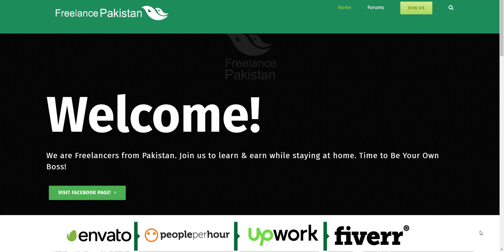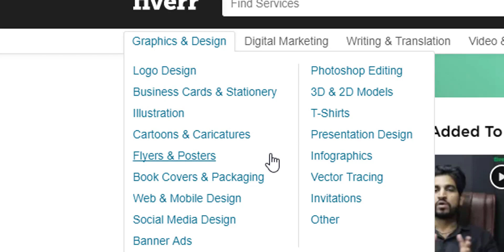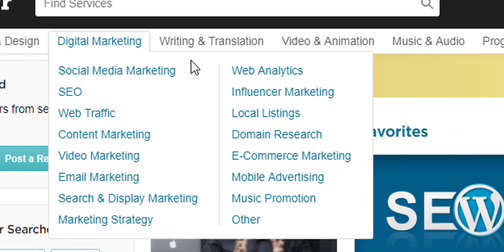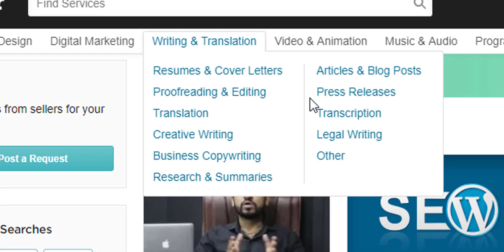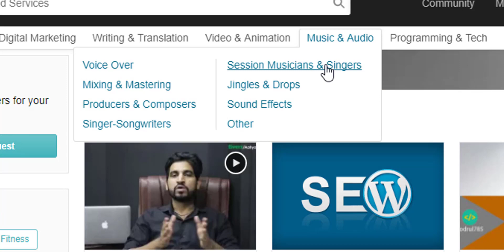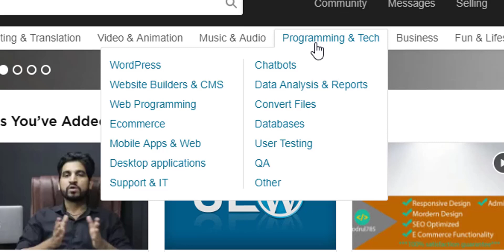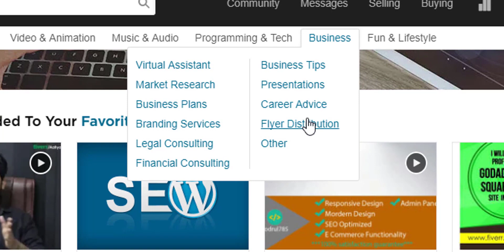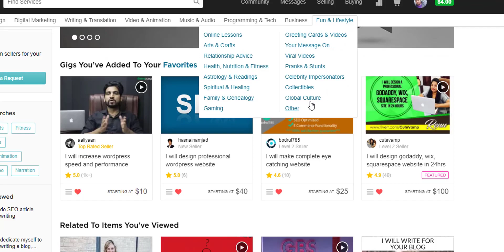How to Find Right Fiverr Skill Set in Fiverr Gig Directory - Freelancing Tips and Secrets in Urdu -5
Fiverr is an online Freelancing Platform to earn and make money online. On Fiverr, we have different job and gig categories. A lot many skill sets are there. Choose the area you have interest in or you are best at, create Fiverr profile and Gig. Start applying, and soon you will be a successful Freelancer.

Saad Ali explains Fiverr Gigs Directory in detail. He discusses Graphic Design, Digital Marketing, Writing & Translation, Video & Animation, Music & Audio, Programming & tech, Business, Fun & Lifestyle job categories available on the Fiverr Job Categories Link as under:

Watch all Fiverr Tuts from Saad Ali, a University Student. He recently started his Freelancing Career. He is passionate about learning and earning altogether. He is already meeting all his Educational Expenses on his own. A sigh of relief for parents indeed.

All students must join hands with their parents to cope with financial burdens the dignified way. Freelancing is such a wonderful field that students can start earning within a month provided that they have requisite skills and services to sell online.

فائیور پر کمانے کے بہت سے طریقے ہیں۔ جابز کی مختلف کیٹگریز ہیں۔ آپ اپنی اہلیت، صلاحیت اور استعداد کے مطابق کیٹگری کا انتخاب کریں۔ پروفائل بنائیں اور آن لائن کمانا شروع کردیں۔ اس ٹیوٹوریل میں سعد علی آپ کے سامنے لا رہا ہے فائیور کی تمام کیٹگریز کا تفصیلی تعارف۔
سعد علی، ایک نوجوان طالبعلم، جس نے ایک عزم کے ساتھ فری لانسنگ کی دنیا میں ابھی حال ہی میں قدم رکھا ہے، وہ فائیور پر کام کر کے نہ صرف اپنا جیب خرچ نکال رہا ہے بلکہ یونیورسٹی کے اخراجات بھی اپنی جیب سے پورے کر کے والدین کے معاشی بوجھ میں خاصی کمی لا رہا ہے۔

سعد علی آپ کے لئے لا رہا ہے فائیور کے حوالے سے مفید ٹیوٹوریل۔ یہ اس سیریز کا پانچواں ٹیوٹوریل ہے ۔ اگر آُپ اس سے پہلے والے ٹیوٹوریل دیکھنا چاہیں (بلکہ ضرور دیکھیں) تو آپ فری لانس پاکستان کے یوٹیوب چینل پر موجود پلے لسٹ فائیور کمپلیٹ گائیڈ 2017 میں سب ٹیوٹوریل دیکھ سکتے ہیں